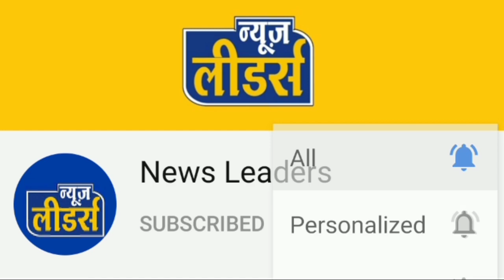Sendhwa News Leaders - "करवाचौथ स्पेशल" चन्द्रदर्शन करके तोड़ा व्रत, ऐसे मना करवाचौथ का त्यौहार